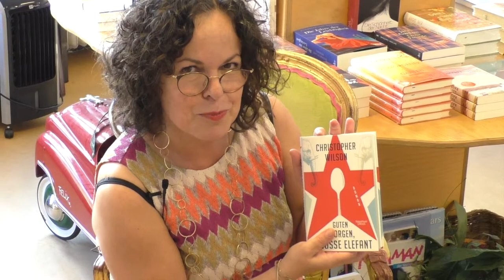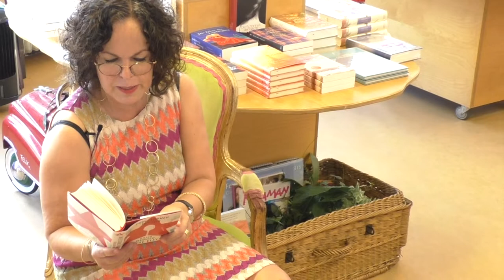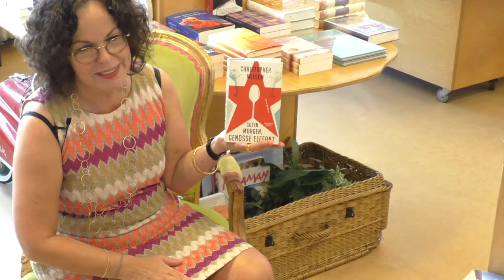Sommerferien 2018 - Teil 5 | Soul Books - Susannes Bestseller und Buchtipps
Schräg, humorvoll, originell und einfach lesenswert - Christopher Wilson: Guten Morgen, Genosse Elefant".
Welche Geschichte sich hinter diesem Titel verbirgt und warum ihr euch unbedingt gegenseitig vorlesen solltet, verraten wir im Video ...